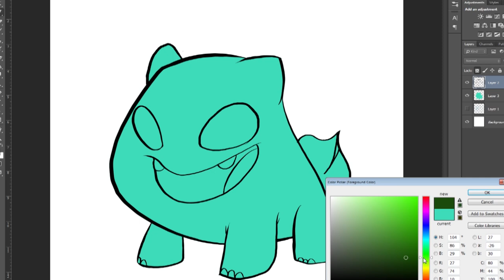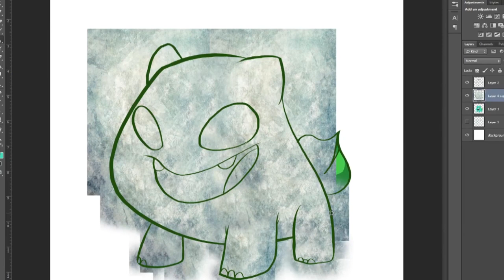Watch Me Draw: Bulbasaur (Pokemon)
Bulbasaur was number 1, Mr Krabs. He was number 1! This was done part of the TwitterDex Pokemon collaboration!

Total Time : 1/2 Hour

Pokemon Gold & Silver - BITE from the Briggs Effect Vol 3

★ My Tools
- Adobe After Effects & Premiere (Editing)